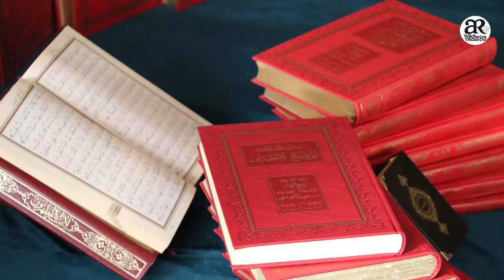Islam Ne Latadad Bimarion ki Shifa Wazu Men Rakh Di | AR Videos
مزید انفارمیٹو وڈیوز دیکھنے کیلئے ہمارا چینل سبسکرائب کرلیں

1)This video has no negative impact on the original works (It would actually be positive for them)
2)This video is also for teaching purposes.